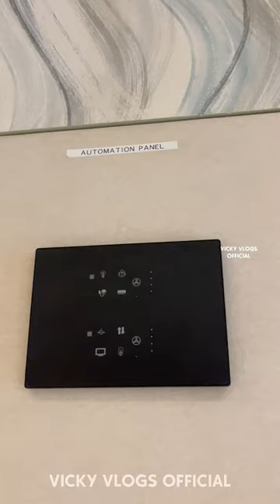வீட்டிலையே Theatre ah? Home Theatre Setup at best price | Security Automation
Biggest & Real time Experience Centre ✨
📍Sync Technologies, Next to Agarwal Hospital, Krishnagiri to Bangalore Highway, Hosur, Tamilnadu
Home theatre & Automation system project work can be done in any location!
Experience centre features -
1. Home Theatre
2. Home Automation
3. CCTV & Security Automations
Visit the experience centre, feel & Enjoy it ❤️